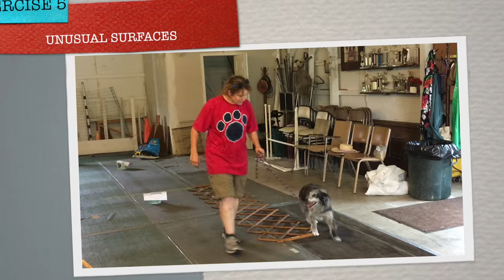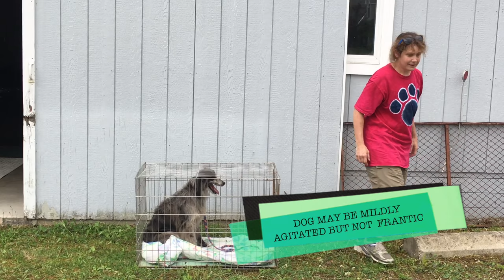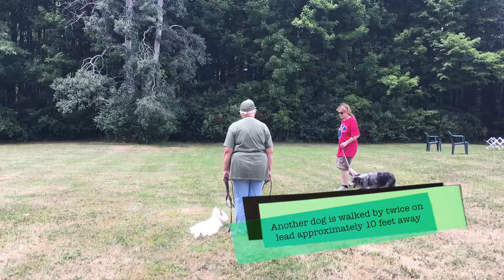AKC Farm Dog Demo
Demo to get a sense of AKC's new all-breed Farm Dog Certification test with spokesmodel Shimmer, a Pyrenean Shepherd. It's kind of like a CGC on a farm. It's not just for herding breeds. Any dog can be a good farm dog! Handler is Patricia Princehouse of La Brise Pyreneans, Chardon, OH. Excellent videography by Susan Buffenmyer. Filmed on iPhone 6. Cameo appearance by West Highland White Terrier "Tara" & Mary Ellen! Evaluator is Carolyn Kinley.  Some exercises are abbreviated or approximated for the sake of video continuity. Filmed at Kinley Training Center, 8250 Proctor Rd, Painesville, OH, which holds farm dog practice run throughs frequently, as well as sheep herding lessons, conformation classes, CGC & obedience classes.